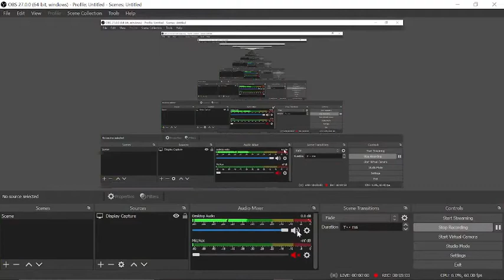RoN roblox | greater swedish empire